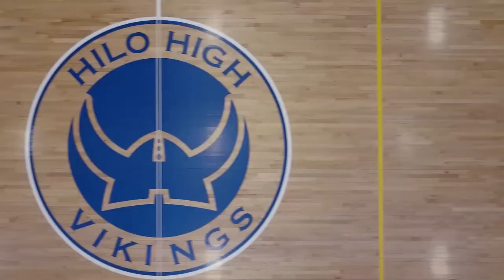05/14/2021 KVIKS TV Morning Bulletin